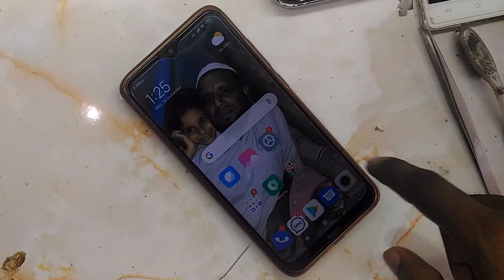How To Enable-Disable Dark Mode Xiaomi Redmi 8 | Xiaomi Redmi 8 Night Mode Enable-Disable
In this video i'll sho how to Enable-Disable Dark Mode Xiaomi Redmi 8